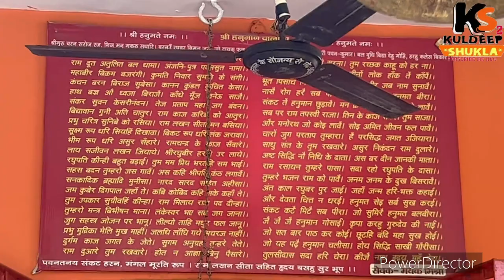हर हर महादेव प्राचीन मंदिर चक मुंडेरा पोंघटपुल प्रयागराज